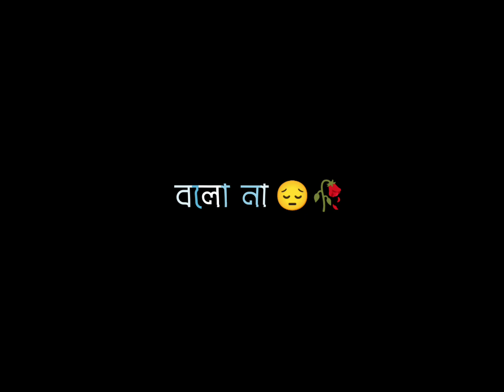তারে ভোলা হলো না 🥀 | Black Screen | Sad Status